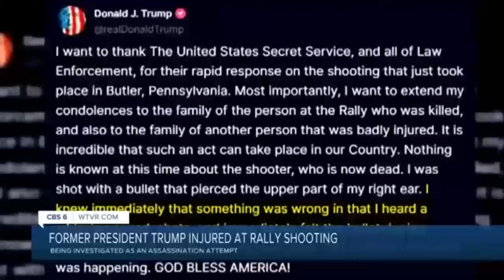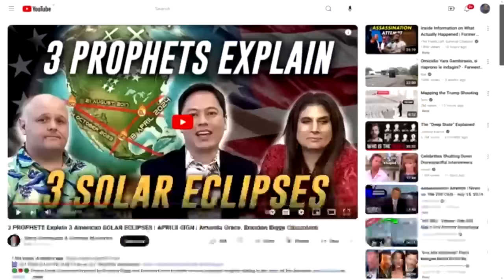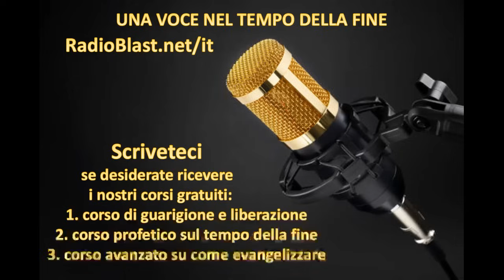Attentato Trump: Chi ''teleguida'' gli zomby attentatori!